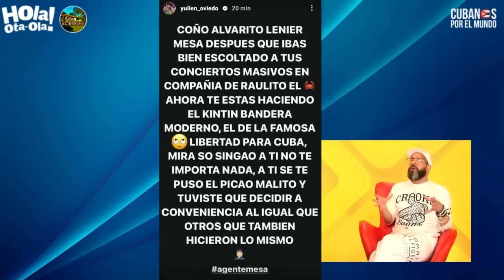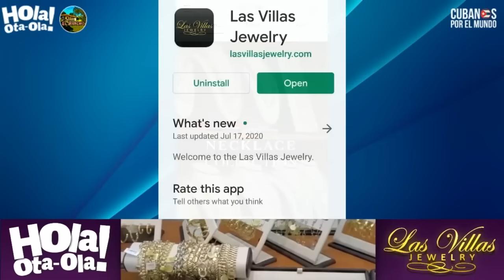Rumores de Chocolate MC sobre David Calzado y Yulien Oviedo los confirma el Charanguero Mayor